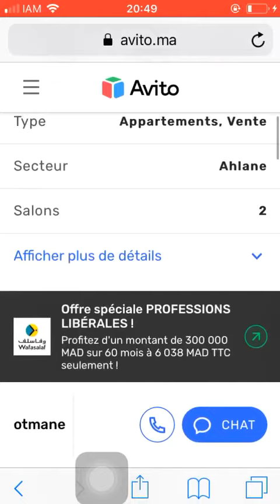House for sale Tanger #702, Huis te koop Tanger, Maison à vendre